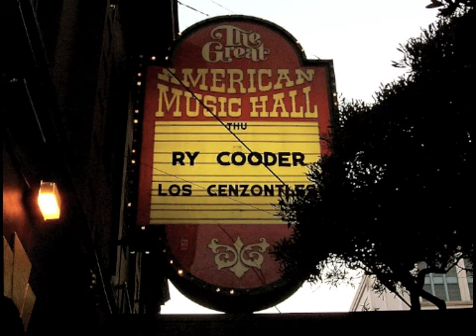El Corrido de Jesse James (Ry Cooder)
Live at Great American Music Hall 2011/09/01
1. Crazy About An Automobile
2. Lord Tell Me Why
3. Boomer's Story
4. Why Don't You Try Me
5. If There's a God
6. Viva Seguin~Do Re Mi
7. He'll Have To Go
8. School Is Out
9. Dark End Of The Street (Vo,Terry and Arnold)
10. El Corrido de Jesse James
11. Wooly Bully
12. Volver, Volver (Vo, Juliette)
13. Goodnight Irene
14. Vigilante Man

Ry Cooder / Guitar. Mandola, Vocal
Joachim Cooder / Drums
Robert Francis / Bass

Flaco Jimenez / Accordion
Terry Evans / Vocal,Chorus
Arnold Mcculler / Vocal,Chorus
Arturo Gallardo / Alto Sax, Baritone Sax, Clarinet
Juliette Commagere / Vocal

Horns & Percussions